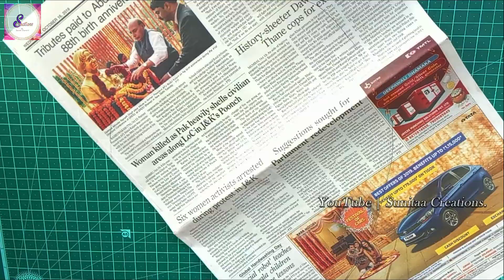Heart Shaped Wall Hanging Craft Ideas With Paper | Newspaper Craft Ideas Easy Wall Hanging